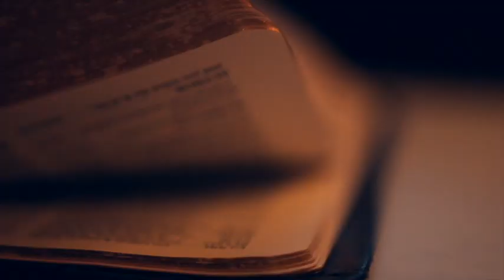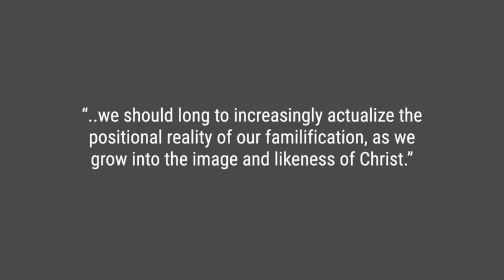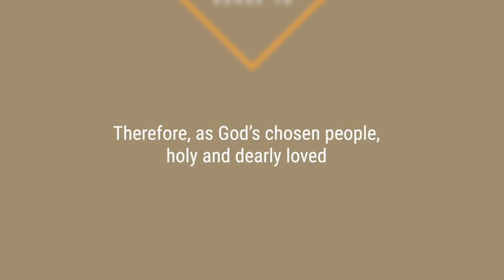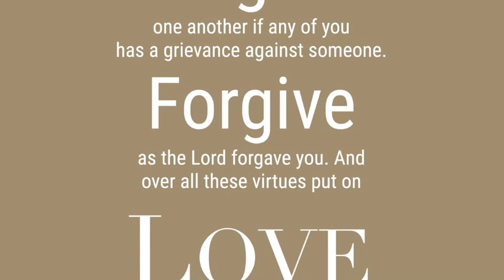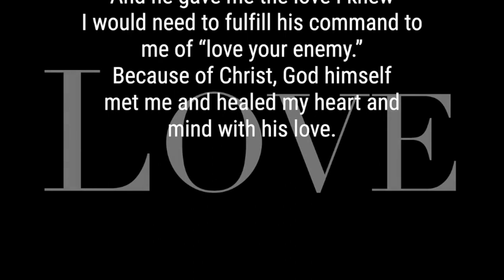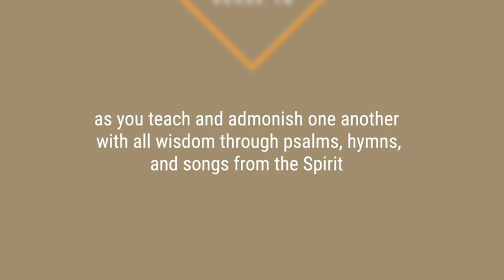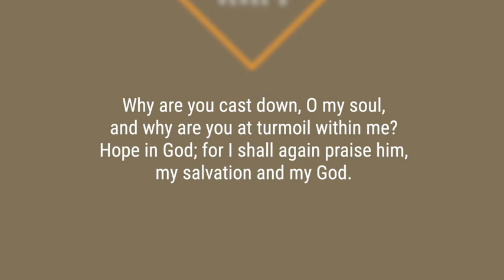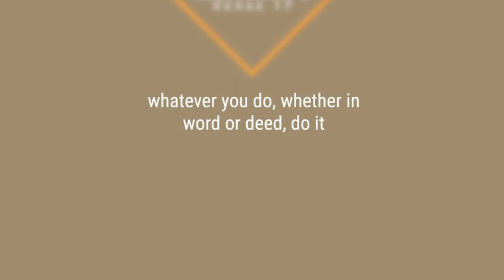EVERYONE FULLY MATURE / Colossians 3:12-17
Redeemer exists to help connect Jesus to people, people to community, and community to mission. At the heart of it all is our desire to grow up into full maturity in Jesus Christ. That's what we're into in this Bible talk from Daniel. Let's listen in...